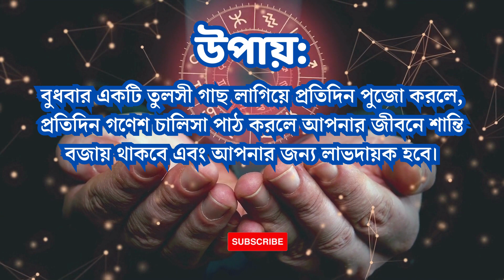Saptahik Rashifal | Kanya Rashi | 22nd May - 28th May | weekly horoscope | সাপ্তাহিক রাশিফল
বিশেষতঃ সাপ্তাহিক রাশিফল থেকে আপনি জানতে পারবেন বর্তমান সপ্তাহ কোন জিনিসের প্রতি আপনাকে অধিক ধ্যান রাখতে হবে? কোন কোন ক্ষেত্র থেকে আপনাকে বেঁচে চলতে হবে?
গ্রহ নক্ষত্রের অবস্থান আজ কি আপনাকে উন্নতির পথে নিয়ে যাবে নাকি আপনার সামনে কোনো বাধা আসতে পারে?
আর কি প্রতিকার করলেই বা সেই বাধা থেকে মুক্তি পাওয়া সম্ভব?
তার আগে আপনি যদি এই চ্যানেলে প্রথম এসে থাকেন তাহলে প্রতিকার সহযোগে বিস্তারিত রাশিফল পেতে আপনার নিজের চ্যানেল "Astroদিশা" কে  সাবস্ক্রাইব করে পাশে থাকা বেল আইকন ক্লিক করে দেবেন, যাতে আপনার নিজের রাশিফল সম্মন্ধে
আপনি সবার আগে জানতে পারেন.আর এই সপ্তাহে কি প্রতিকার বা পরিকল্পনা করলে নিশ্চিত ভাবে তার সুফল পাবেন? তো চলুন দেখে নেওয়া যাক আপনার রাশি অনুসারে এই সপ্তাহে গ্রহ-নক্ষত্ররা কি বলছে -

ajker rashifal 22 May 2023
ajker rashifal 23 May 2023
ajker rashifal 24 May 2023
ajker rashifal 25 May 2023
ajker rashifal 26 May 2023
ajker rashifal 27 May 2023
ajker rashifal 28 May 2023
mesh rashi
brisha rashi
mithun rashi
karkat rashi
singha rashi
kanya rashi
tula rashi
brischik rashi
dhanu rashi
makar rashi
kumbh rashi
meen rashi